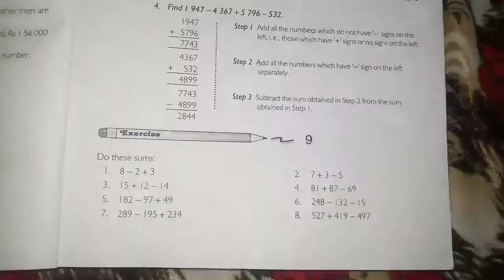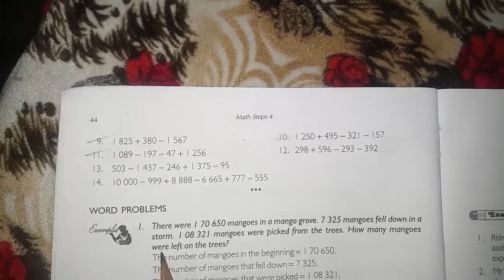CBSE, CLASS-4TH, SUBJECT- MATHEMATICS, EXERCISE-9